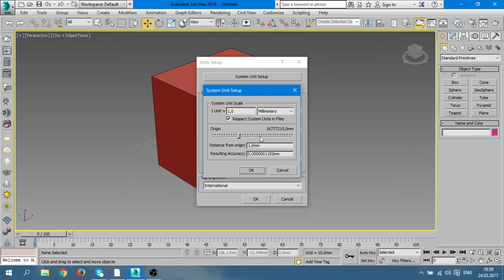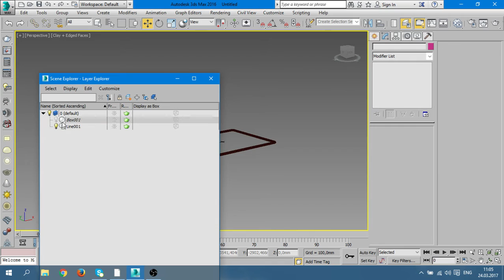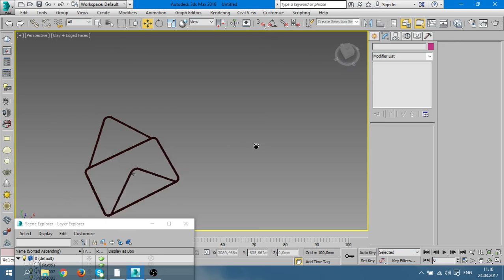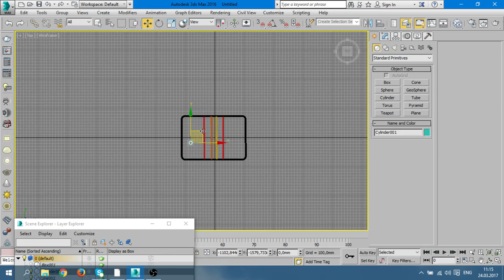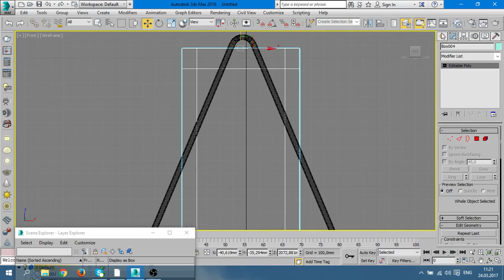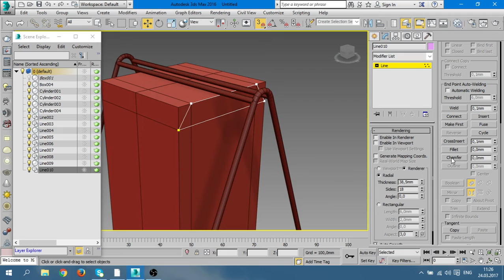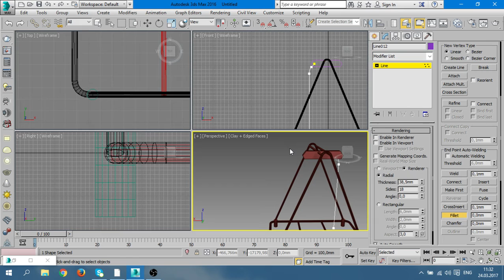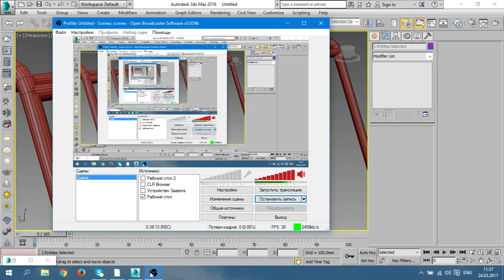Моделирование качели в 3ds max часть 1